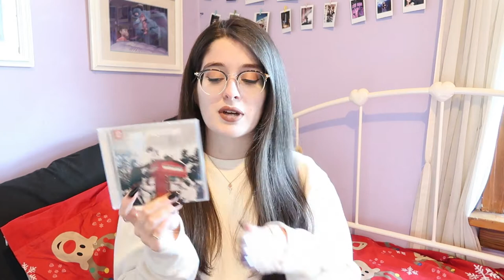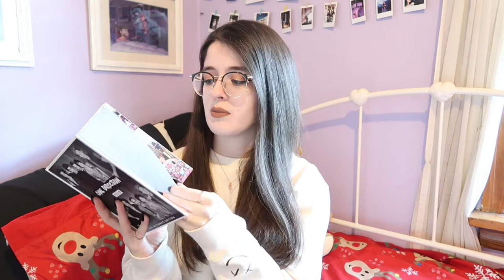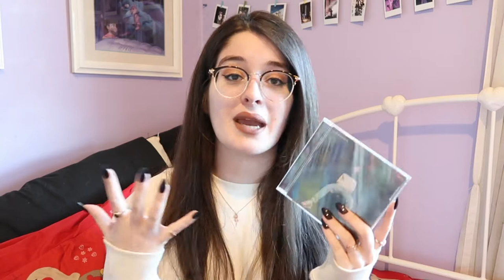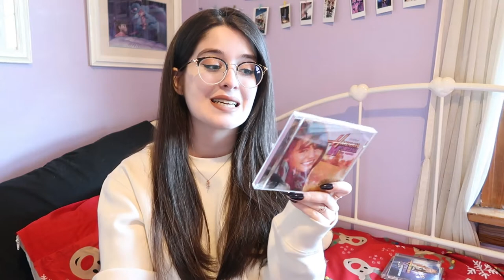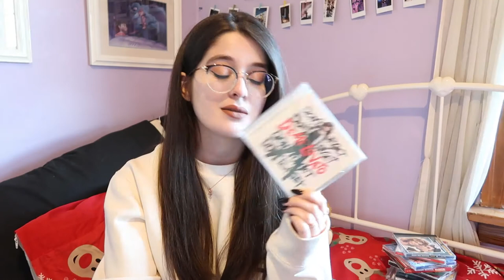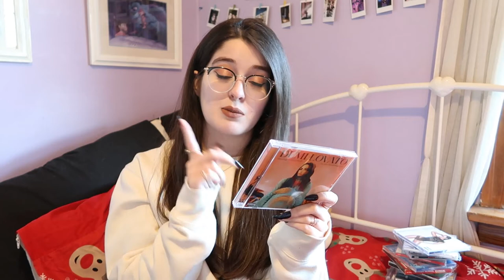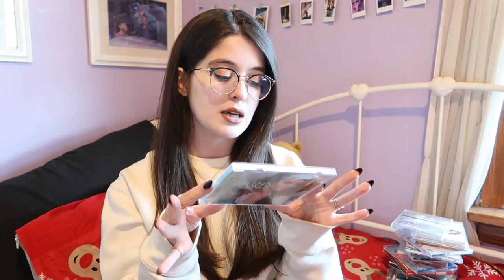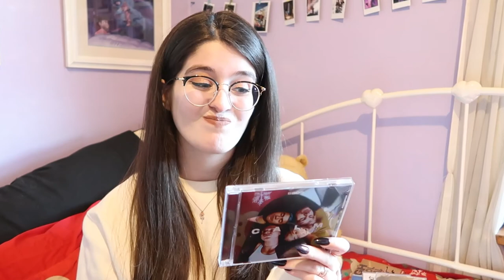my cd collection!! 🎶💿 (over 40 CDs!!!)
i did a vinyl record collection a few months ago, so now it's time to show you all my cd collection!! I've been collecting CDs since I was a kid, so I have quite a few to share with you today!!

t a g s: cd collection, cd collector, cd community, taylor swift, one direction, harry styles, niall horan, louis tomlinson, disney channel, dcom, selena gomez, demi lovato, adele